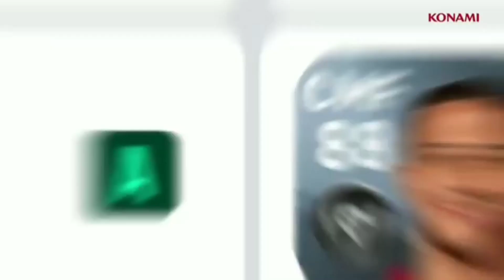OFFICIAL TRAILER PES 2020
Hi guys! Itu dia beberapa informasi jelang update PES 2020! Kemungkinan mulai tanggal 18 Oktober 2019, kita sudah bisa membuka New PES! PES 2020!💯

Persiapkan untuk update besar - besaran!😱
Semoga PES 2020 jauh lebih keren ya guys!
Goodbye PES 2019!👋
Welcome PES 2020!🙌